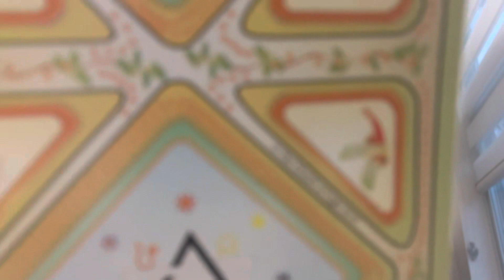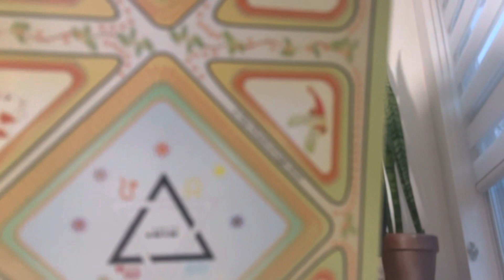Libra let’s play a game ( Career,Cash,Love,Health)